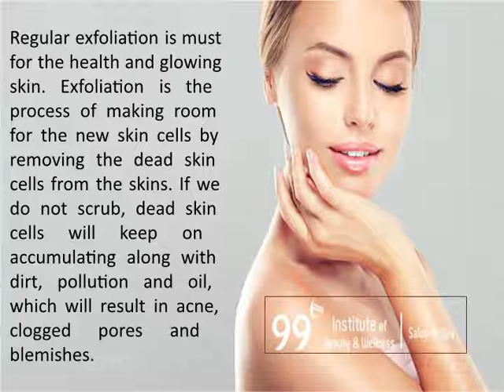Importance of Scrubbing and Apply It At Home - Beauty School in Ludhiana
99 Beauty Institute - Beauty School, Makeup Academy and Hair Diploma Institute in Ludhiana. Watch out the video and learn the tips of scrubbing.

Importance of Scrubbing and How to Make Scrubs at Home

Regular exfoliation is must for the health and glowing skin.
Exfoliation is the process of making room for the new skin cells by removing the dead skin cells from the skins. If we do not scrub, dead skin cells will keep on accumulating along with dirt, pollution and oil, which will result in acne, clogged pores and blemishes.

Scrubbing works wonder for the skin complexion and needs to done in outward circular motion.

99 institute of beauty and wellness shares the amazing benefits of the scrubbing.

Removing the Dead Skin
Dead skin makes the skin dull and dark, scrubbing helps in making the skin more clear by removing the dead skin cells.

Prevents Acne
Scrubbing helps in preventing acne by removing impurities like dirt, pollution and oil from the skin.

Smoother skin and Improved Texture
Exfoliation helps in making the skin more smooth and clear. Scrubbing also helps improving the texture of the skin.

Adds glow to the skin
Scrubbing helps in adding the glow the skin.

Let’s make your skin also taste the food of your kitchen and be healthy. Sharing with all, how to make simple and useful facial scrubs at home

For Normal Skin
Walnut and yoghurt scrub- Crush the walnuts and make the paste by adding yoghurt. Massage it on the face gently to treat the ugly marks

Oats, honey and olive oil scrub- Take some plane oats and honey in the cup. Add milk cream as per the requirement. Massage on the face in the outward circular motion.

Oily skin
Lemon, sugar and tea tree oil- Take a sugar and add two spoons of lemon juice in it. A drop of tea tree oil can be added to this to add antiseptic properties.